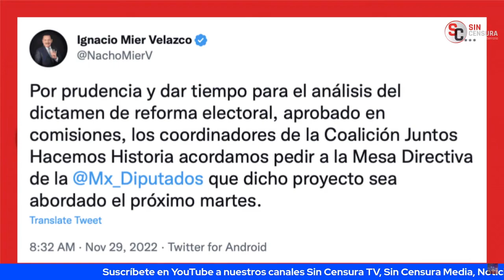MIENTRAS AMLO DICE QUE OPOSICIÓN VOTARÁ CONTRA R. ELECTORAL, MORENA POSPONE DISCUSIÓN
Mientras el presidente López Obrador comentó en su mañanera que ya es un hecho que el bloque conservador va a impedir la Reforma Electoral, Morena aplazó el debate hasta el 6 de diciembre.